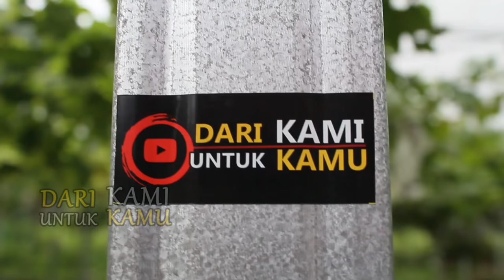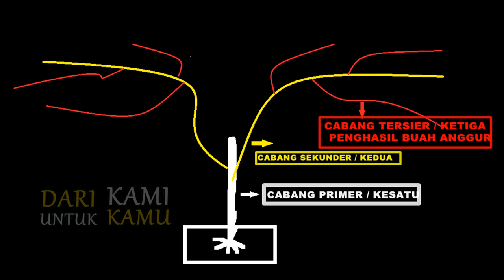Panduan Budidaya Anggur Import dari Bibit Sampai Panen / MASIH MUDA SUDAH EXPERT ANGGUR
Cara Lengkap Budidaya Anggur Import dari Bibit Sampai Panen

Masih Muda Namun sudah sangat mahir dalam berbudidaya tanaman anggur, Beliau Mas Reyhan pemilik Tempat makan sekaligus kebun anggur mbah Rono, beralamat di Jalan Jambon, Baturan, Gamping, Sleman, Yogyakarta.
Kedatangan kedua kami kali ini untuk Belajar secara Detail bagaimana berbudidaya anggur secara lengkap mulai dari Bibit sampai dengan Panen, Simak Video ini sampai selesai, harapan Kami setelah menonton Video ini, Pemirsa langsung dapat menanam anggur sendiri dirumah. jadi kami usahakan sekomplit dan sepadat mungkin iinformasi dalam video ini.. Terimakasih dan Semoga Bermanfaat..

Untuk Permohonan Liputan Silahkan Hubungi : TIM Dari Kami Untuk Kamu (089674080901)
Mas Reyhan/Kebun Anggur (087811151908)